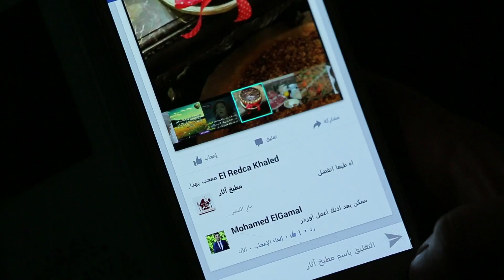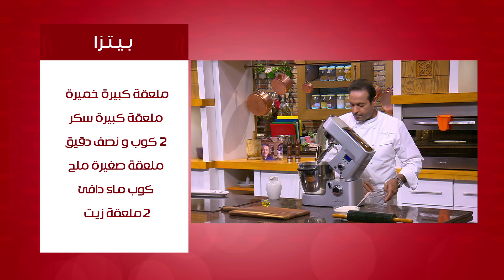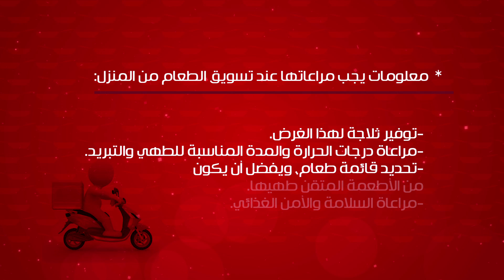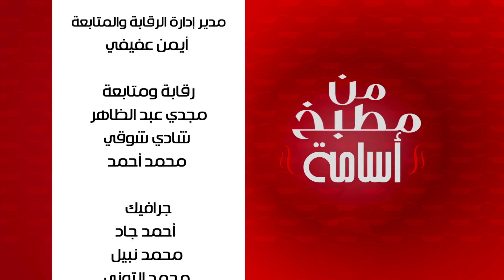بيتزا - فطائر باللحمة المفرومة - لحم روستو - كسكسي | من مطبخ أسامة حلقة كاملة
طريقة عمل بيتزا - فطائر باللحمة المفرومة - لحم روستو - كسكسي - دجاج بالخضار- سابليه مع أسامة السيد في من مطبخ أسامة
الوصفات كاملة